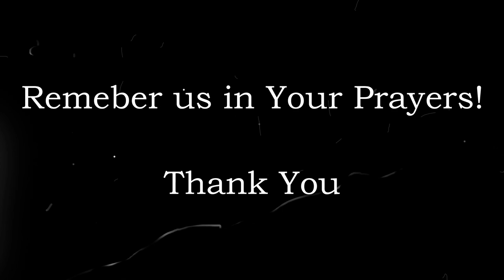Darse Seerat-UN-Nabi (Urdu) PART_1 | History OF Prophet Muhammad | Molana Aziz Ur Rahman Azimi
Darse Seerat-UN-Nabi صلی اللہ عليه وسلم (Story in Urdu) PART_1| History OF Prophet Muhammad صلی الله عليه وسلم | Molana Aziz Ur Rahman Azimi

Topic: Darse Seerat-UN-Nabi صلی اللہ عليه وسلم.
By:  Molana Aziz Ur Rahman Azimi.
Teacher: Ustadul Hadees jamia binoria international Karachi.